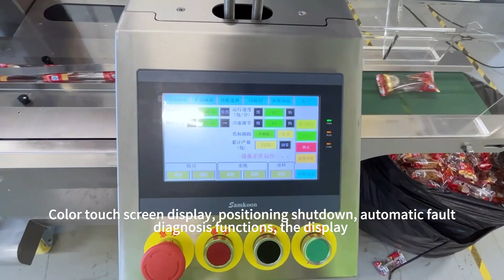CB-300S Full stainless steel automatic small bag snack packaging machine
Suitable to mooncake, biscuit, bread, food, commodities, hardware and other solid objects with regular size.

✔ 3 Servo motor control (feeding mechanism, film feeding mechanism, knife sealing mechanism)
✔ Motion controller that quickly responds to various commands
✔ Precise positioning of products
✔ Independent temperature control of middle sealing mechanism and knife sealing mechanism
✔ The parts in contact with the product are made of 304 stainless steel

We are leading manufacturer of packing machines for more than 18 years. We are specialize in servo flow wrapping machines and vertical  (VFFS)
packing machines. Welcome to visit our factory in Foshan city, China.We have machines for show in workshop.

Foshan Chuanglibao Packaging Machine Co.,Ltd.
Add.: 6th Floor, Building 5, No.19, Beihu 1st Road, Shishan Town, Nanhai District, Foshan City, Guangdong Province, China.